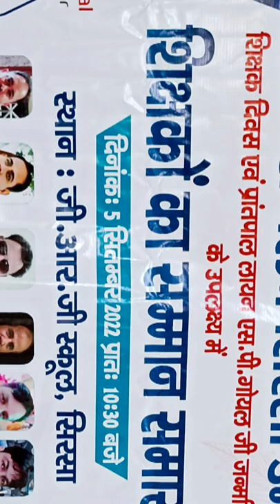Teacher day special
Teacher day 2022